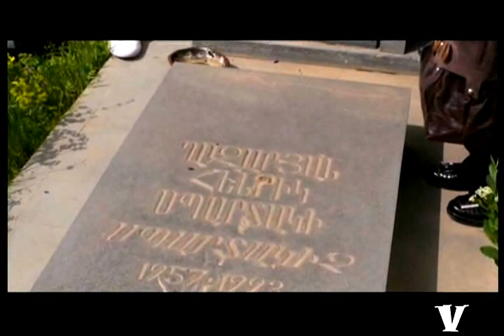ՀԱՏՈՒԿ ԳՈՒՆԴ վետերաններ